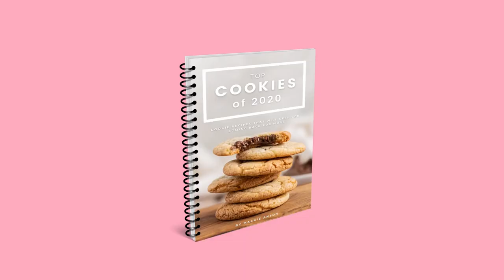How To Make Nestle Toll House Chocolate Chip Cookies From Scratch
If you’re looking to make some Nestle Toll House Chocolate Chip Cookies, then you can follow this How-To recipe video to learn how to make it yourself! All quick, easy, and at home!

This recipe is on our blog RIGHT NOW with the full recipe and ingredients, directions, and a printable version!